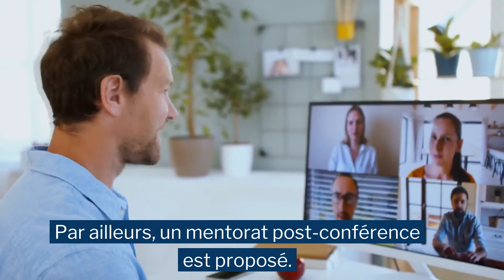Le Centre National de Pharmacovigilance e​t de Materiovigilance en Algerie